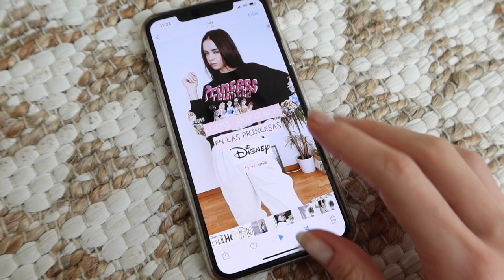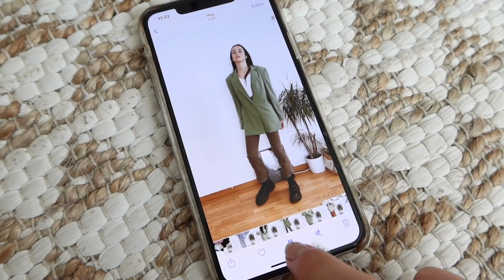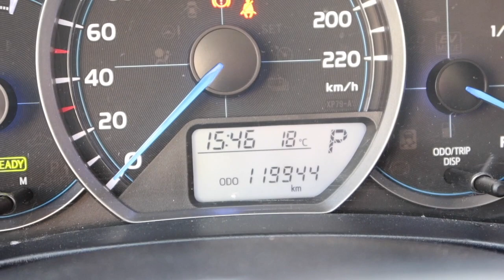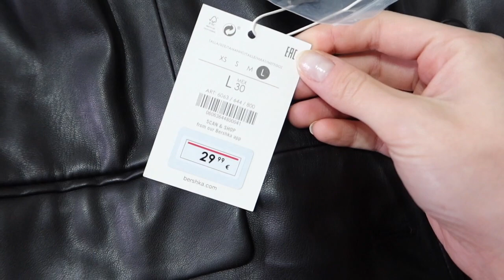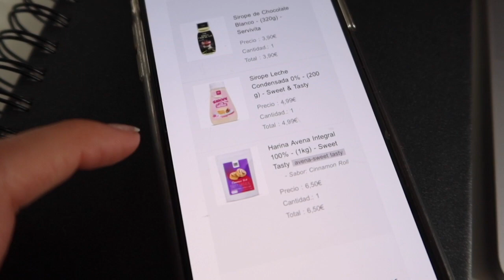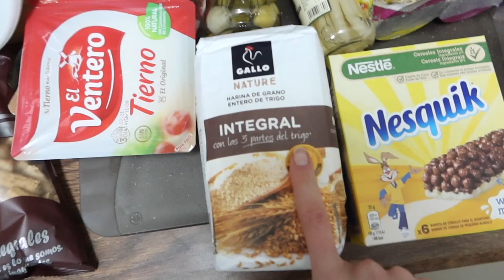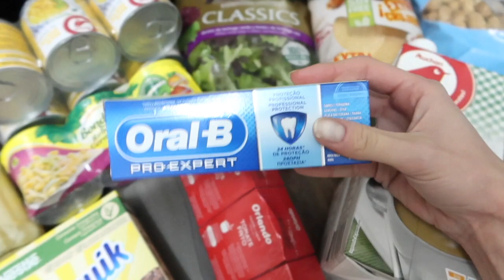VLOG: Un día malo, regalos, ropa, comida...@srtateran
ESPERO QUE OS GUSTE EL VLOG DE HOY AMIGAS!!!
Cositas mencionadas:
Masa de pizza integral: 160g de agua, 10g levadura,250g harina integral, sal.

OS QUIERO! SIEMPRE CON ACTITUD!